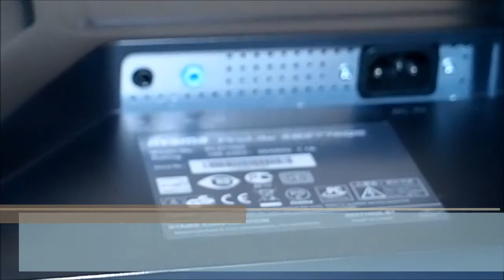PRAD: Hands on Iiyama ProLite XB2776QS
Kurze Eindrücke die wir während unseres Tests zum 27 Zoll Monitor Iiyama ProLite XB2776QS machen konnten.